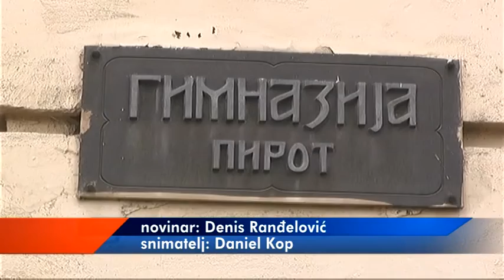NOVI OBRAZOVNI PROFILI U SREDNJIM ŠKOLAMA U OKRUGU 11052018